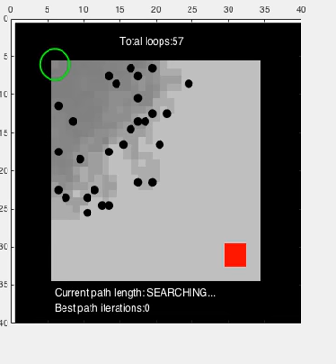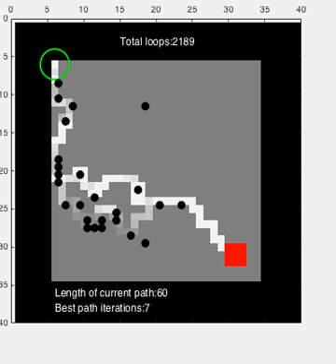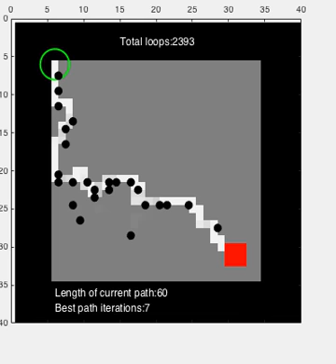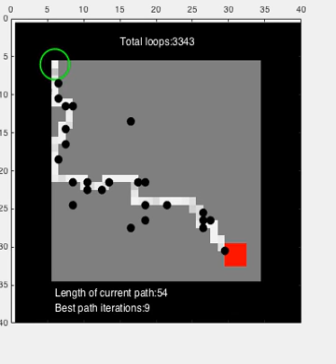Ant Colony Optimization